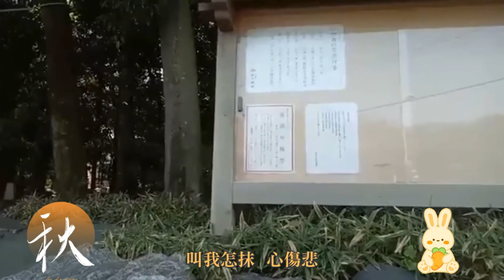八月十五中秋瞑《 ふたり花 》｜冰川神社 繪馬隧道 ｜蘇錦煌｜傳唱：雙 人 (台灣漢語)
八月十五中秋暝  《 ふたり花 》 唄：藤あや子   作曲：水森英夫
詞：蘇錦煌    原唱：蘇錦煌     傳唱 ：雙      人